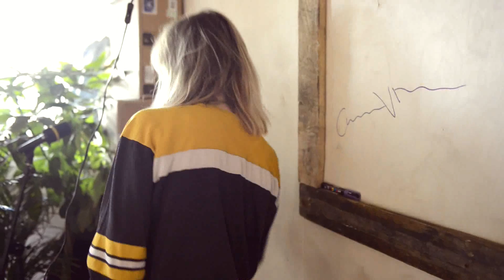Carmen Villain - He's Alright (Live from The WiMP Container)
Carmen Villain playing her version of "He's Alright" by Kurt Vile, performed live in the WiMPcontainer at Øyafestivalen 2013.